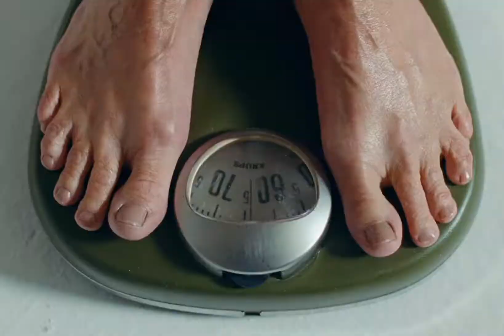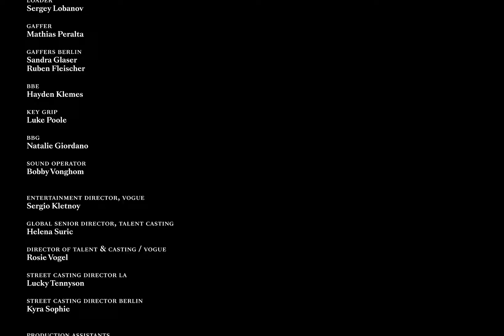BODY LANGUAGE | VOGUE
Even as designers embrace a more diverse runway, for models of every shape and size, body acceptance is a long and winding road.

Camille Summers-Valli directs ‘Body Language’ for Vogue.

Camille Summers-Valli                               Director
Julia Sarr-Jamois                         Fashion Director
Maximilian Pittner           Director of Photography
Nicke Cantarelli                                         Colourist
Matt Schaff                                                      Editor
Stadium + Somesuch          Production Company